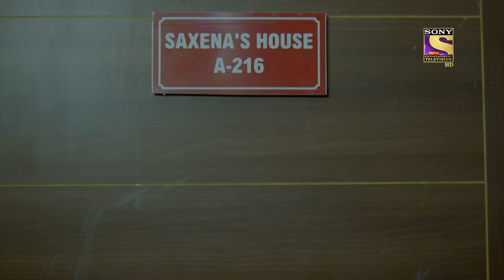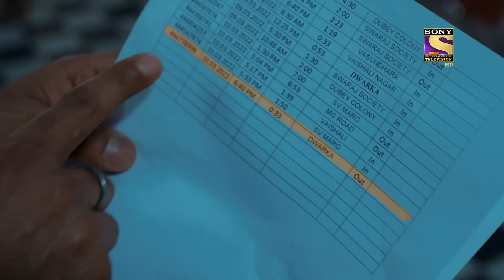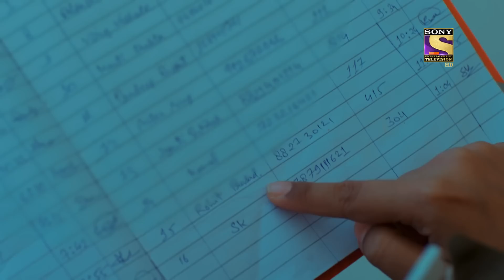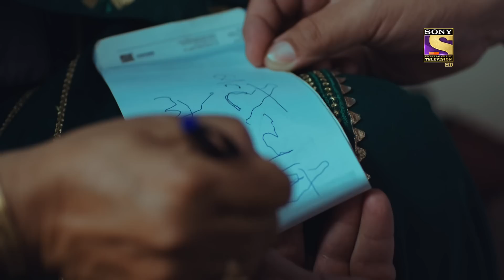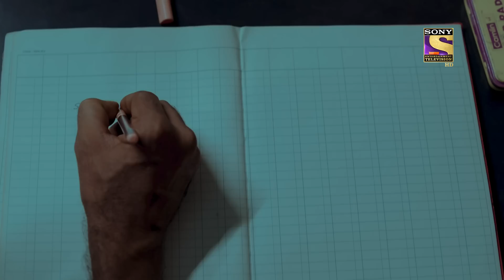Target | Crime Patrol 2.0 - Ep 30 | Full Episode | 15 April 2022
A family goes to the housewife's maternal home. However, her husband refuses to go due to some office work and smoothly talks his way out of the co plaints of his family. He was supposed to come to pick them up from the station but his phone gets switched off suddenly and no one can find any trace of him? What will happen next? Watch the episode now to know more.

Show Name: Crime Patrol 2.0
Episode: 30 - 15 April 2022
Producer: Anup Soni, Shamael Khan